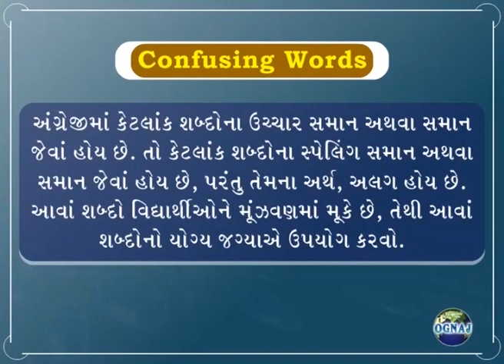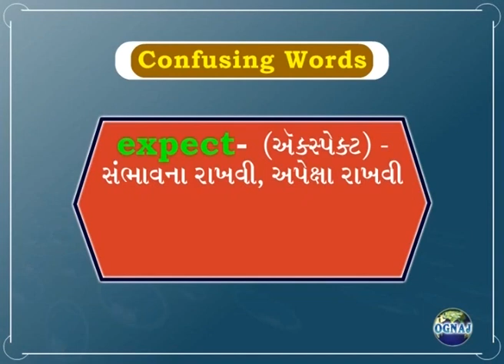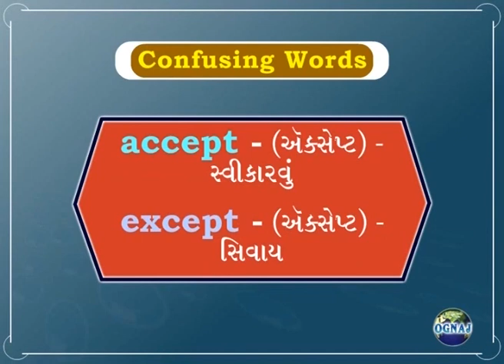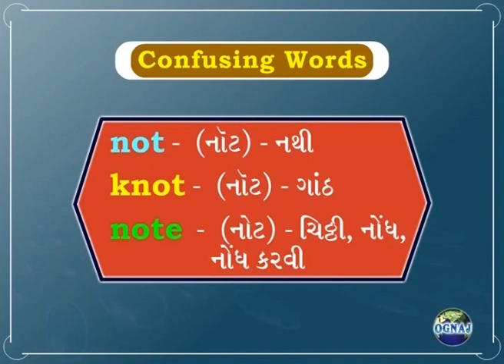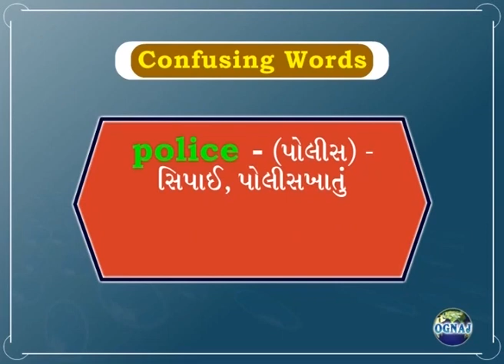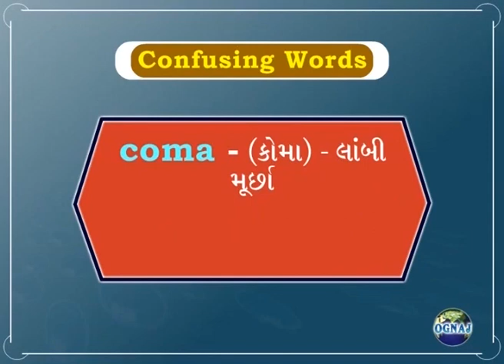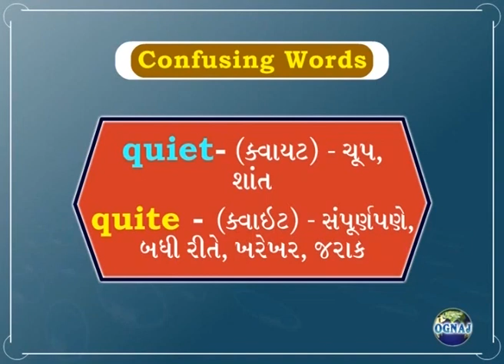Std_10 English Grammar Confusing Words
your querry:

confusing words in english,commonly confused words,learn english
Spoken English